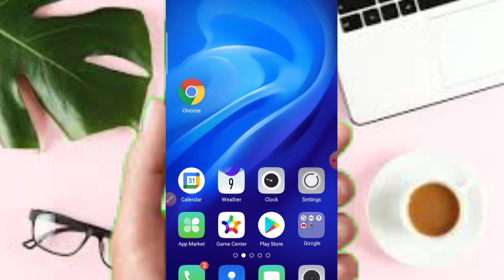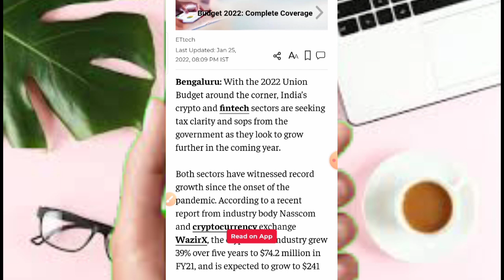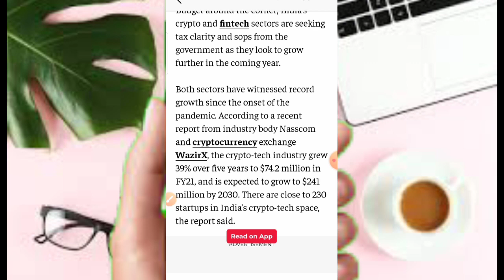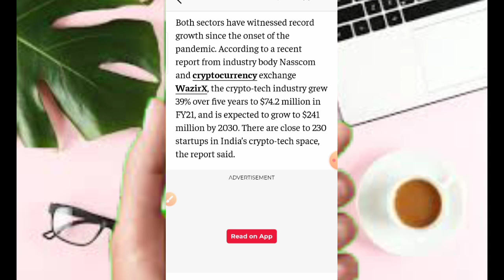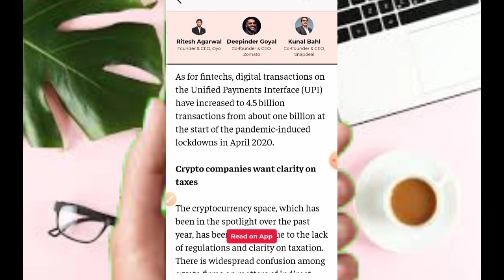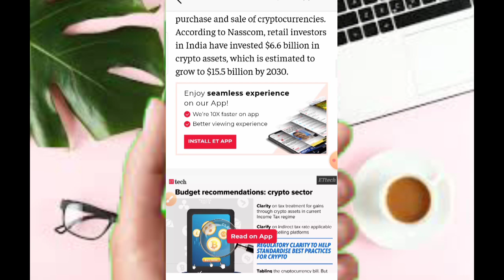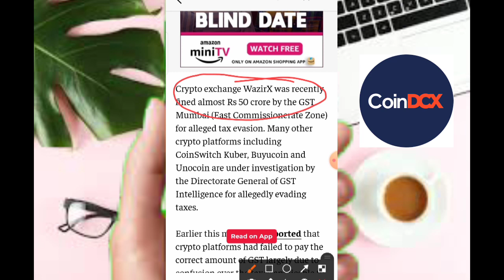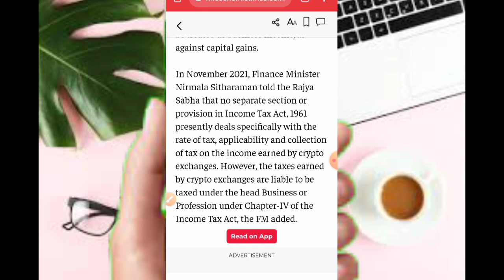WARNING ⚠️ CRYPTO नियम 2022 EXCHANGE|| REGULATION जानलो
f=39737707

skyway wcru cru untb unitex exchange#evorich#Wcru update
Thank you for downloading Notepad Free. This is a welcome message.
You can delete this message by clicking Delete button in the top right corner.
You can revert any unwanted changes during note edition with the "Undo" and "Redo" buttons. Try to edit this text, and click the buttons in the top right corner.
Please check the main menu for additional functions, like Help screen, backup functions, or settings. It can be opened with the button in the top left corner of the main screen.
To create a new note use the + button in the bottom right corner below this note on the main screen.